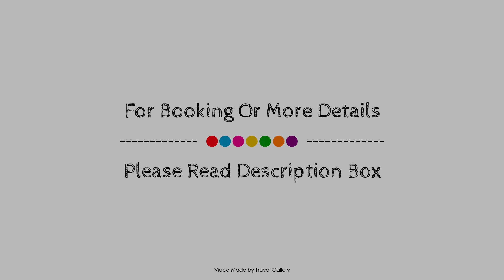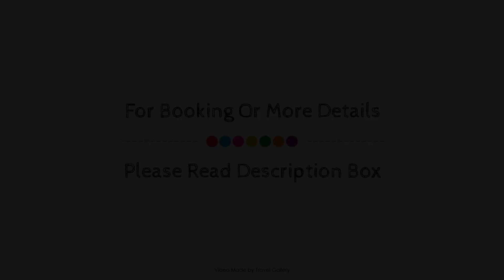Historical Goreme House, Turkey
About Property:
Set in a prime location of Goreme, Historical Goreme House puts everything the city has to offer just outside your doorstep. Offering a variety of facilities and services, the hotel provides all you need for a good night's sleep. Take advantage of the hotel's free Wi-Fi in all rooms, convenience store, ticket service, gift/souvenir shop, private check in/check out. Each guestroom is elegantly furnished and equipped with handy amenities. Recuperate from a full day of sightseeing in the comfort of your room or take advantage of the hotel's recreational facilities, including hiking trails, horse riding, garden. Convenience and comfort makes Historical Goreme House the perfect choice for your stay in Goreme.
Searching For
1. Historical Goreme House
2. Historical Goreme House Virtual Tour
3. Historical Goreme House Rooms
4. Historical Goreme House Amenities
5. Historical Goreme House Videos
6. Historical Goreme House Offers
7. Historical Goreme House Deals
Audio Credit:
Track Title: Subway Dreams
Artist: Dan Henig